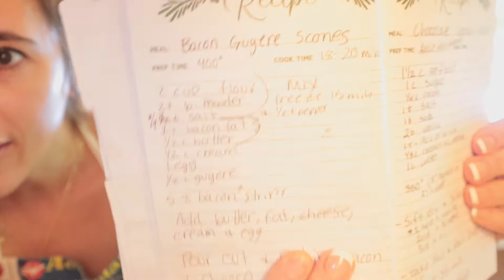Short Film | The Scone delivery + Bacon & Gruyère scone Bake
Another fun little film that goes along with my baking.  Hope you enjoy this.

This is a great scone recipe.  You can even add scallions to make it more awesome!

Bacon & Gruyère Scone Recipe
Step 1:
2 cups flour
2 teaspoons baking powder
3/4 teaspoon salt
1/2 teaspoon pepper
* Mix in bowl and put in freezer.

Step 2:
1 Tablespoon bacon fat
1/2 cup butter (cold)
1/2 cup cream
1 egg
Mix the above together and add the cold flour mix from freezer.

Step 3:
Dump out the sticky flour mix on a floured work station and fold in:
1/2 cup Gruyere or any sharp cheese
5-8 strips of cooked bacon chopped (I bake mine in the oven)

Knead a few times and form into a large circle.  Slice into 8 - 12 wedges.  Depending if you want them crispy or soft.  The more wedges the crispier you'll get your scone.

Step 4:
Brush top with cream and then place on prepared baking sheet about 2 inches apart.

Step 5:
Bake at 400 degree F between 16 - 20 minutes.  Keep an eye on them and take out when they are golden brown on top.

NOTES:
* When re-heating just pop in the oven to crisp them up a bit.  I hate cold or room temp scones.
* You can also add a little cheese on top a few minutes before they are done cooking.